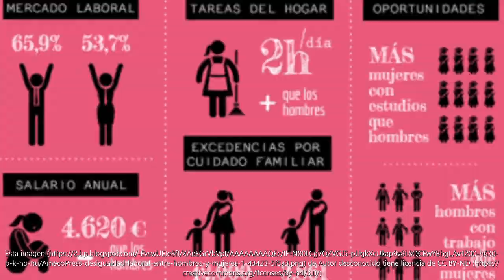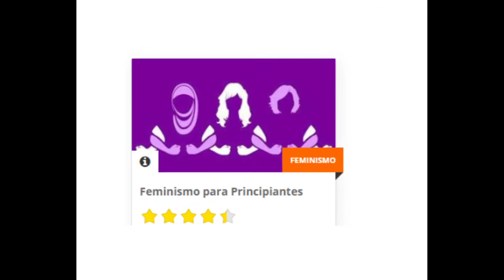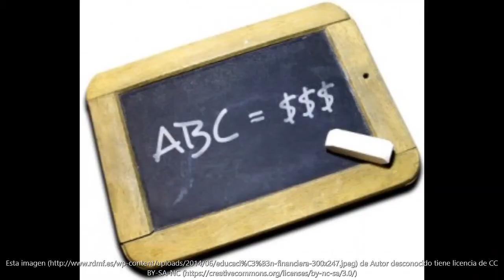Diginclúyete Mamá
Las madres cargan con el triple de las labores domésticas y trabajan en mayor proporción en los sectores productivos más afectados por COVID19, parten de una situación de desigualdad en el mercado de trabajo que se ve agravada por el confinamiento actual.

Éste hecho podría ser mitigado si obtienen habilidades que las lleven a incorporarse en el mercado laboral, todo desde su teléfono móvil,  ganando independencia económica sin tener que renunciar a sus hijxs.

Nuestro proyecto es una formación de 5 procesos:
1.Enseñanzas de la serie "Crianza en Cuarentena"
2.Curso básico de feminismo y equidad
3.Liderazgo y empoderamiento (éste es un proceso tanto individual como colectivo en una comunidad digital)
4.Educación financiera
5.Community Manager. Iniciarán con métodos  de venta a través de FB, Instagram y WhatsApp aplicando sus nuevos conocimientos en la venta de los PASES VIP de nuestro proyecto "Crianza en Cuarentena" con el 50% pagarán su formación y 50% generarán ingresos por comisión.